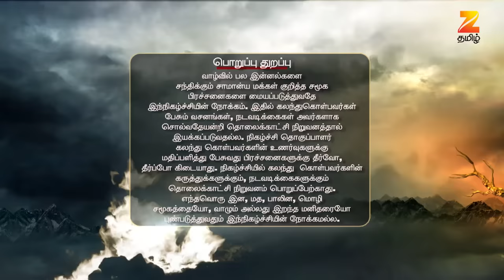சொல்வதெல்லாம் உண்மை சீசன் 2 - ரியாலிட்டி டாக் ஷோ - அத்தியாயம் 391 - ஜீ தமிழ்